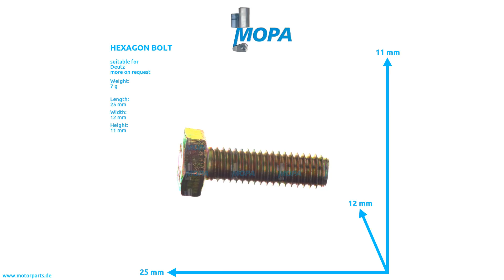01148204 - MOPA HEXAGON BOLT suitable for Deutz engines